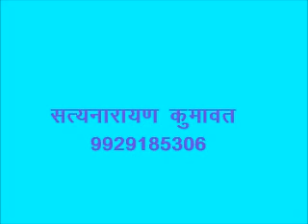भारत माता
भारत जमीन का टुकड़ा नही,जीती जागती राष्ट्रमाता है।